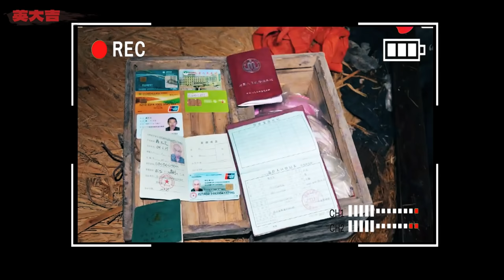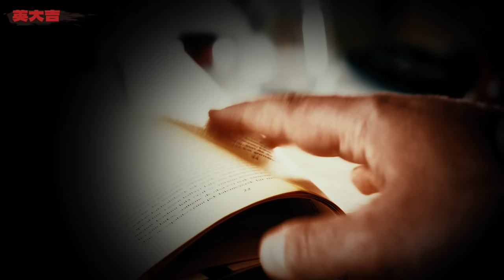當庭開噴！囂張至極！只因八字不合奪人性命，死到臨頭不知悔改丨英大吉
2018年，中國四川廣安市，一位算命先生“蔣半仙”暴斃家中，一系列的線索表明案件非常蹊蹺，嫌疑人被抓捕之後，開始了一系列“奇葩”表演.
▼更多推薦▼
案件 犯罪 迷信 請放心，本頻道是專注於講解社會新聞和奇聞異事，沒有任何違規行為。